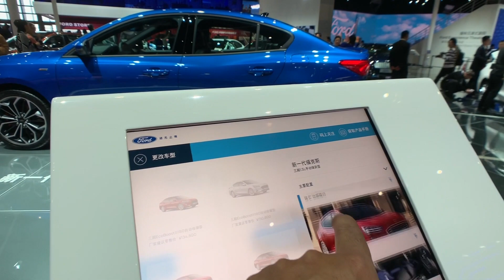Salão de Xangai: Quem disse que o Focus saiu de linha?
Focus para o mercado doméstico. Na China ele não saiu de linha!

NOSSO CANAL: Youtube.com/jorgemoraes